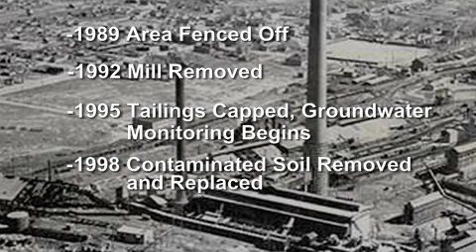Toxic Clean-up Site Transformed into Economic Jewel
Healthy Midvale Community Emerges from "Superfund Site"